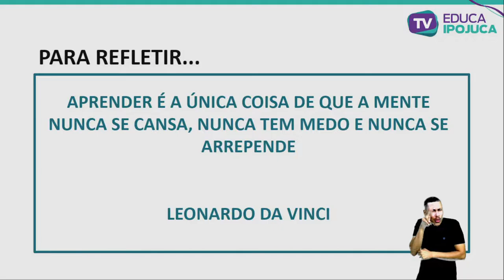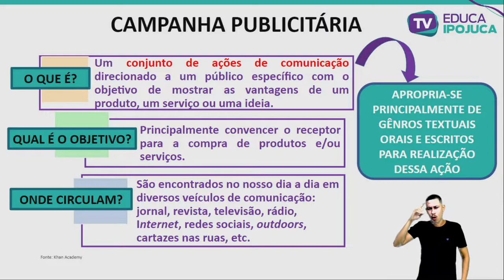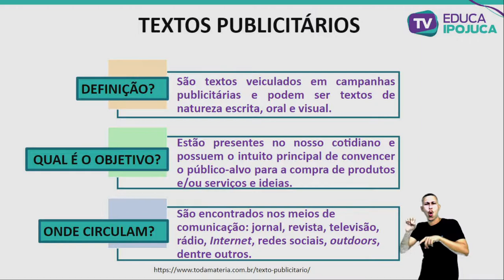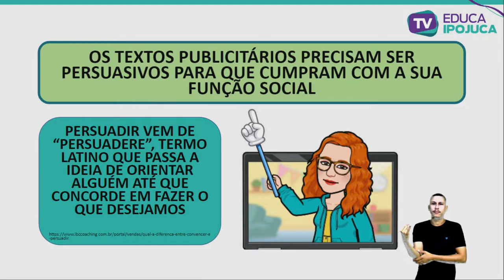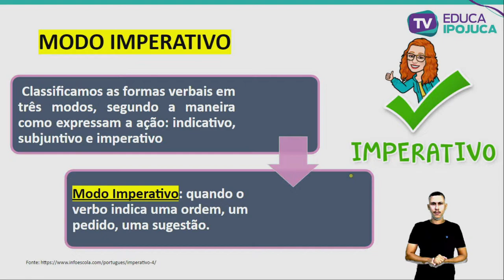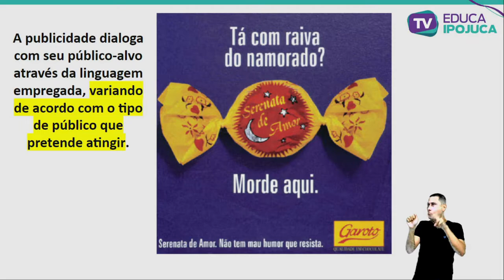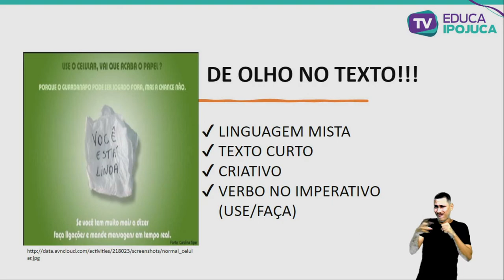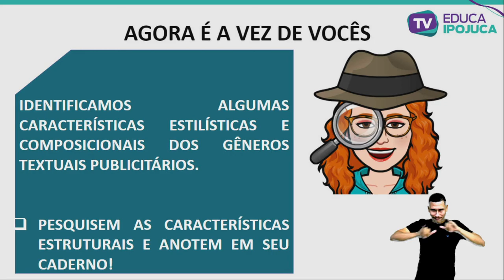L PORTUGUESA - GÊNERO TEXTUAL CAMPANHA PUBLICITÁRIA - 9º ANO - AULA Nº021